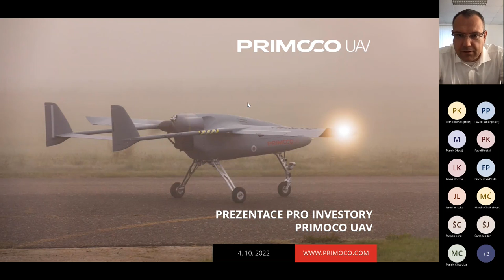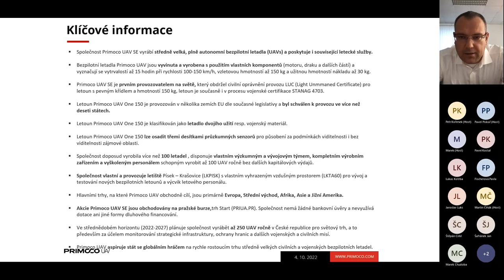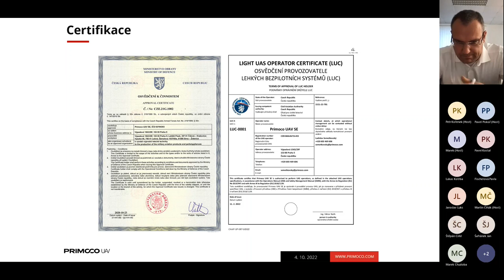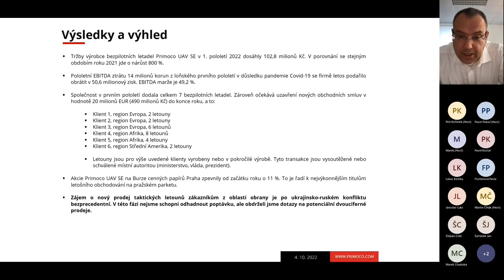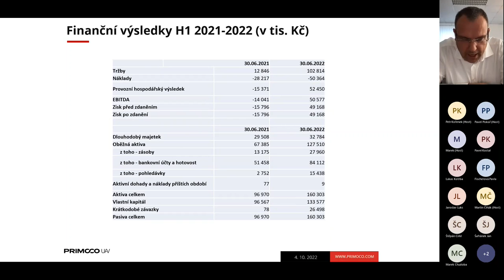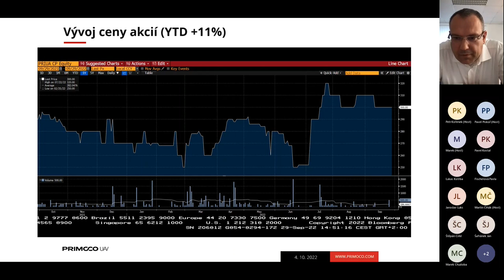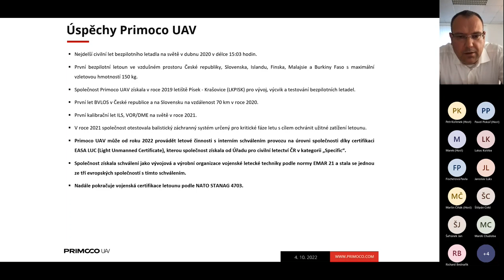Investorská prezentace Primoco UAV - 4. 10. 2022